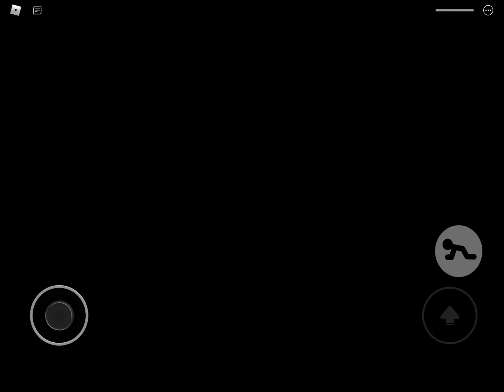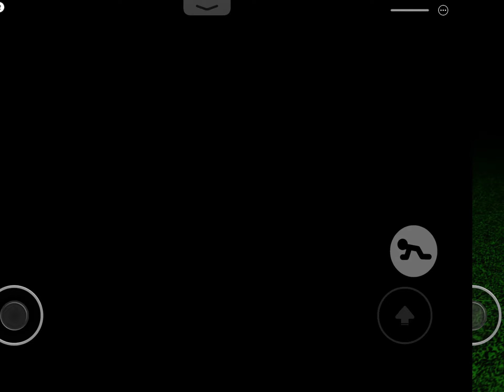Piggy: Test Purposes (by MobilenRBLX) | All Jumpscares